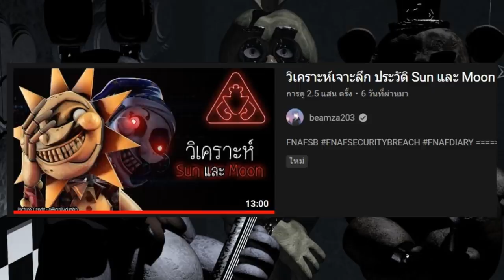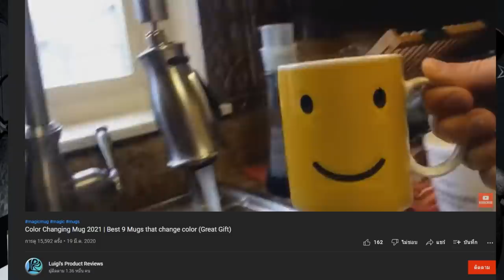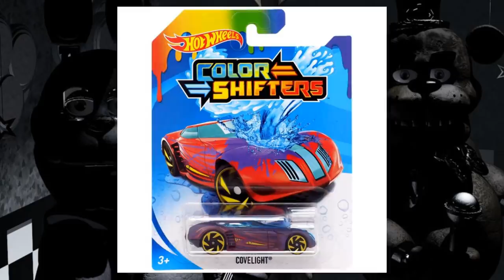FNAF | เปิดความจริง Sun&Moon !!